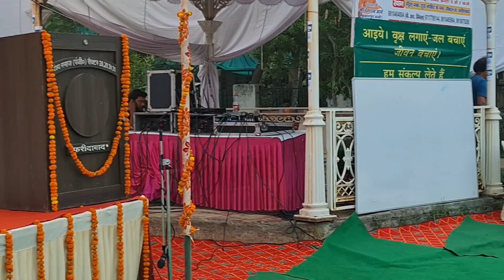विश्व योग दिवस 2022 की योगिक झलकियाँ | International Yoga Day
For any queries, you may

Address:
Village Bukharpur, Faridabad, Haryana, India